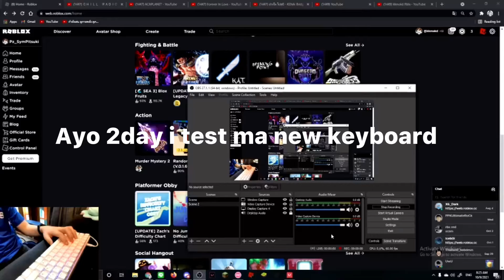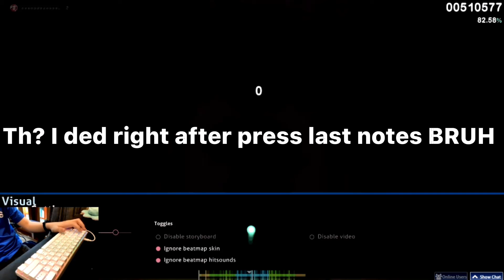Testing ma new keyboard :D